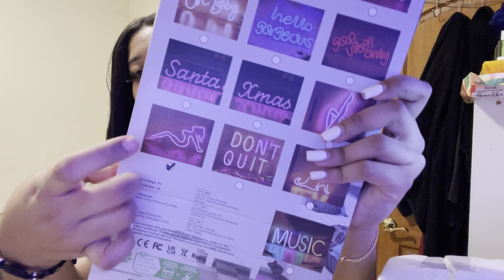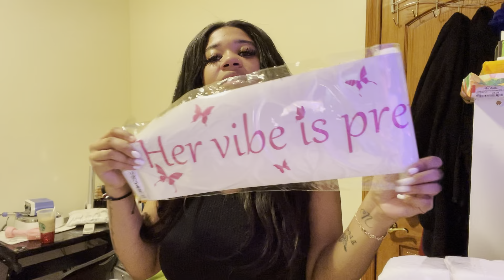SHEIN CLOTHING TRY ON HAUL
Hey guys! How have all of you been? I upload on Monday’s, Wednesday’s and Saturdays. If I miss an upload I will post the day after.

Personal page- _piki_xo
Beauty page- pikis_beauty